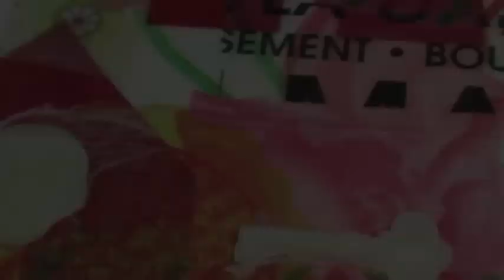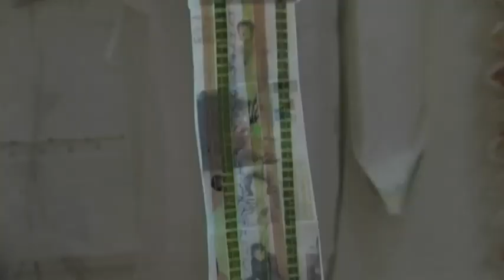Draw, Stitch & Dip Encaustic Workshop at Wax Works West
Some techniques we will be learning in the Wax Works West workshop... hot palette collage, 3-D casting, India ink on encaustic, machine sewing , using a piercing tool and mat, hand stitching & dipping!